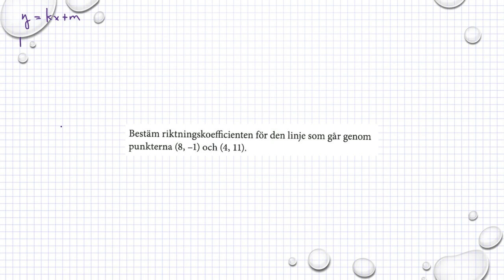Holmström Kapitel 2 Blandade uppgifter Ma 2a 2158 Ma 2b 2150